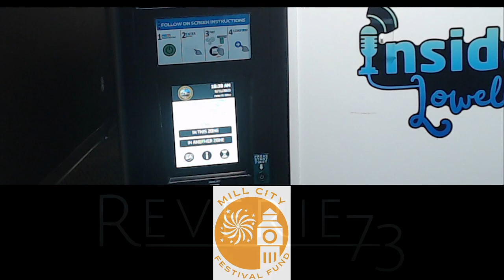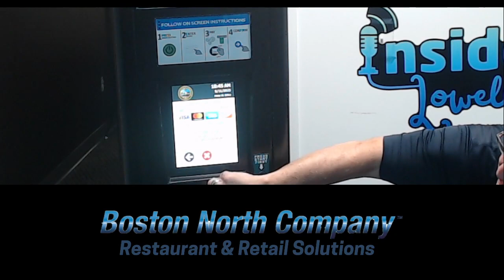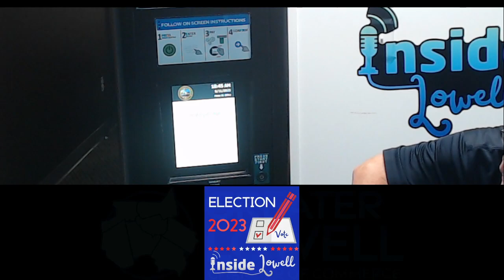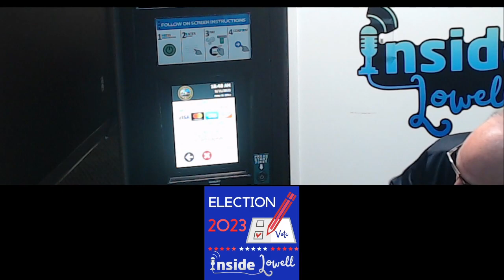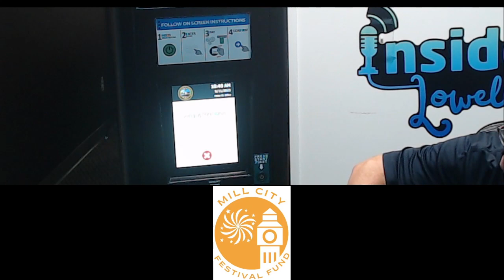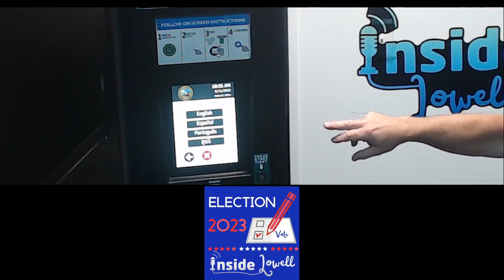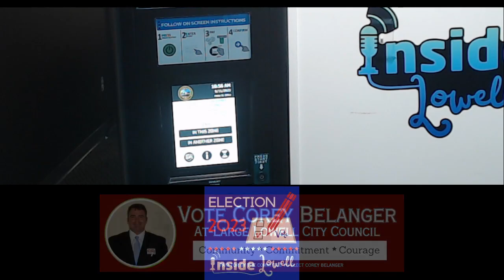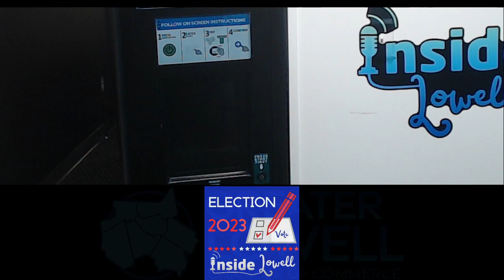InsideView: Parking Director Terry Ryan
Lowell's Parking Director Terry Ryan joins Teddy Panos in-studio, bringing with him one of the new parking kiosks in the city and offering a demonstration on how it works. Along the way, they also discuss parking policy in the city and preview other changes coming, including expanded enforcement.